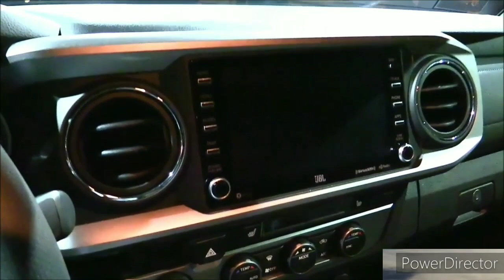2021 Toyota Tacoma - Interior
2021 Toyota Tacoma - Interior and Exterior Walkaround.

2021 Toyota Tacoma - Interior.

The Toyota Tacoma—lovingly called the Taco by its legion of fans—is a practical mid-size pickup truck first and an off-road toy second. However, its legend is largely influenced by the latter, especially when combined with Toyota's storied reliability. Although most of its competitors are more refined, and the Jeep Gladiator is even more capable, the Tacoma has earned a cult following the hard way: over time, delivering what customers wanted. Its four-cylinder and V-6 engines aren't all that impressive, and its automatic transmission is as coordinated as a newborn baby bird, but the truck's TRD models are particularly proficient at tackling trails and playing in the mud. While its interior is plasticky and even the crew-cab model has a diminutive back seat, the 2021 Tacoma is popular for reasons related to the heart rather than the head.

For 2021, Toyota will offer a limited-run Tacoma Trail Edition model, but only 7000 copies will be available. This version is based on the SR5 crew cab and offers rear- or four-wheel drive. It comes with unique 16-inch TRD-style wheels with all-terrain tires. In addition to black exterior badges and a different grille, the Trail Edition has a lockable storage unit and a 120-volt outlet in the cargo bed. Inside, the cabin features all-weather floor mats and black upholstery with tan contrast stitching.

SR - $27,425

SR5 - $29,215

TRD Sport - $34,335

Trail Special Edition - $35,180

TRD Off Road - $35,590

Limited - $40,180

Nightshade - $41,080

TRD Pro - $45,350

Sticking to your roots is commendable, but it doesn't work in the favor of the Tacoma's cabin. The utilitarian layout and materials are of a different era. The higher trim levels rely heavily on hard plastics and minimalistic materials. However, the Tacoma finally offers a power-adjustable driver's seat. Still, cramped quarters are a staple of the Tacoma. The crew cab's rear seat is where passengers in the Tacoma will have to squeeze, as legroom is abysmal. The Tacoma has more than enough volume in its five-foot or six-foot bed, but it disappoints with few storage cubbies and limited carry-on space inside. Storage capacity is restricted inside the Tacoma, and the crew cab we tested was only able to hold nine carry-ons in the back seat. Aside from the center-console bin, there aren't many usable storage bins or cubbies.